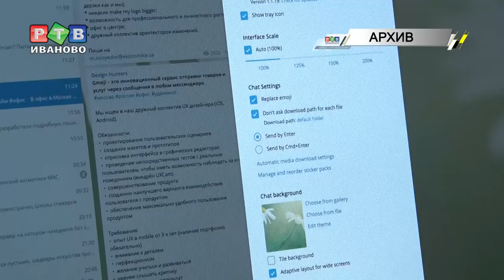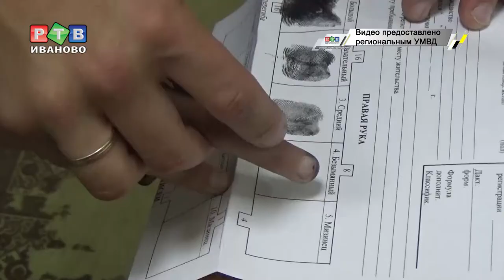Соли и спайсы - дешевая смерть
Жители Ивановской области по-прежнему фигурируют в сводках региональных и столичных правоохранителей. Недавно на территории московской области силовики задержали нашего земляка с крупной партией психотропных веществ. У 30-летнего жителя Ивановской области изъяли более 21 килограмма синтетического наркотика.